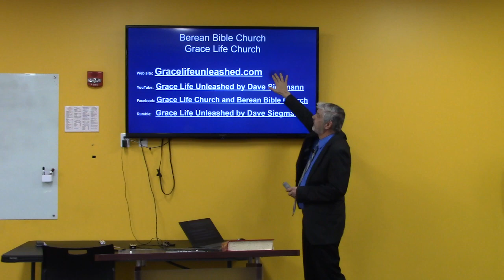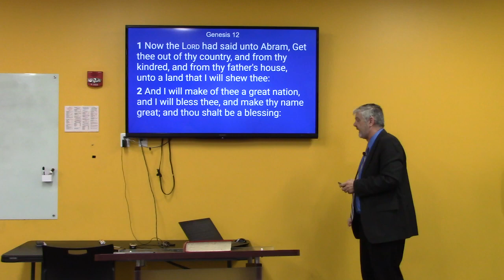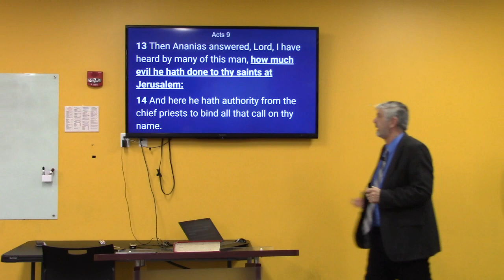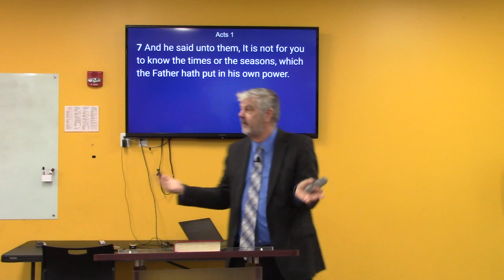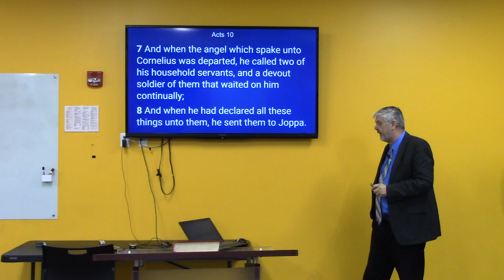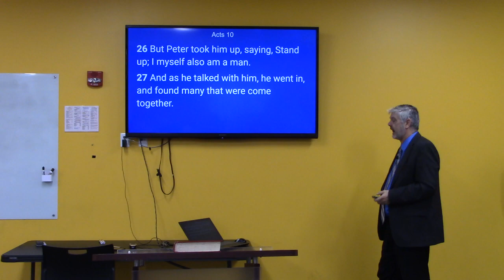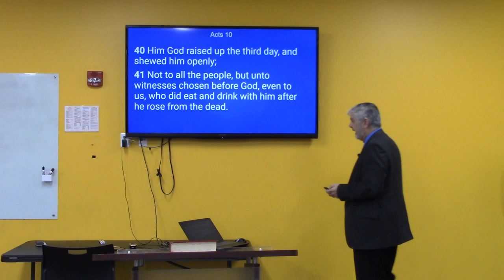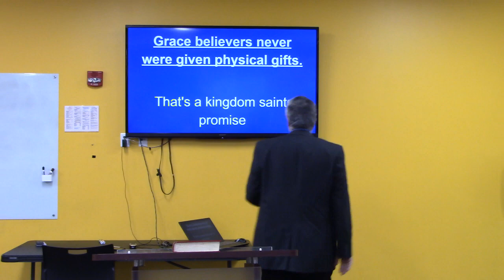Cornelius in Acts 10 was saved into the Kingdom program by a KINGDOM GOSPEL. Let's look and see why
Many Grace pastors seem to think wrongly that Peter gave Cornelius the Grace Message.in Acts 10. The text and the content do not support this at all, so I wonder if they are only just repeating what they were told, or did they actually studied the text !    As we study Acts 10,  it's obvious that Peter was giving Cornelius the kingdom message and kingdom gospel from the get go. Let's look and see how Acts plays out.  It's going to be an interesting study as we explore the Acts 13 position as to the start of the Body of Christ. Enjoy the Grace Life Unleashed. More to come